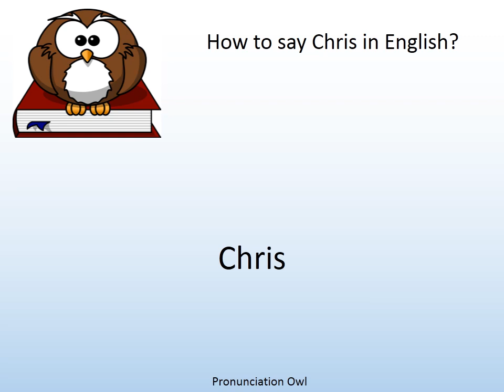How to say Chris in English? - Pronunciation Owl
How to say Chris in English? Learn the pronunciation of Chris!